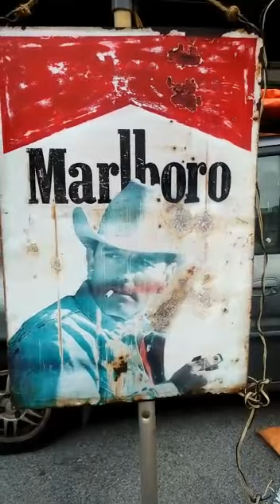memory lane ipoh perak Malaysia